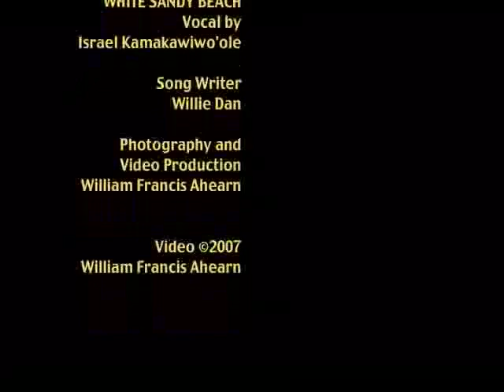White Sandy Beach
Iz (Israel Kamakawiwo'ole) sings vocal White Sandy Beach against a video of Maui Beaches and Hawaiian Island scenes